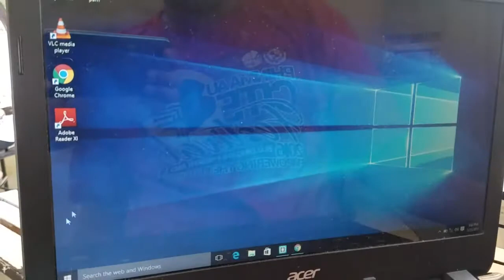How add and remove user by christian ferrer